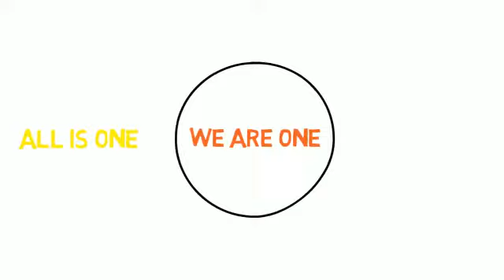All Is One - The Noozoic Era Has Begun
All is One is the foundation for the Noozoic Era.